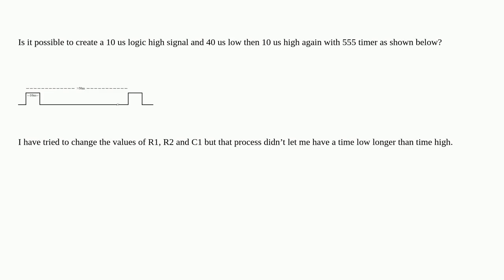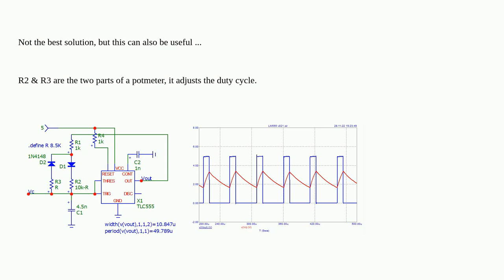Electronics: Creating 10 us high, 40 us low signal from 555 timer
Creating 10 us high, 40 us low signal from 555 timer

A special thanks goes out to the awesome community

  555